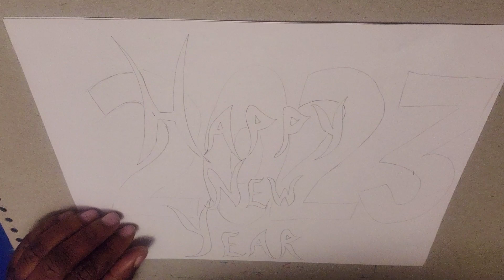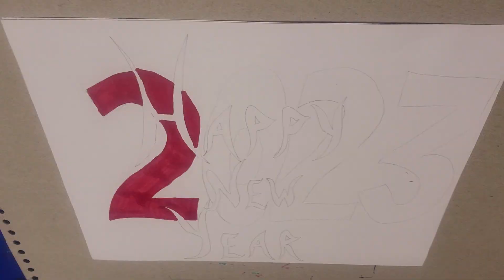HAPPY NEW YEAR!!!